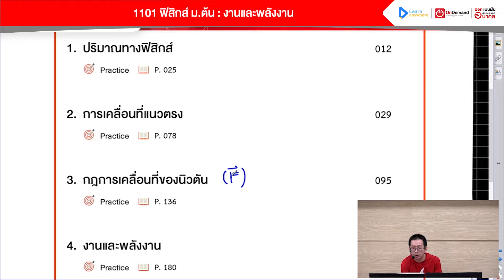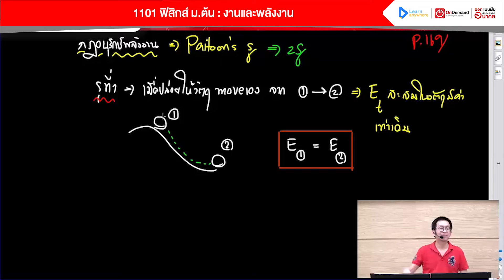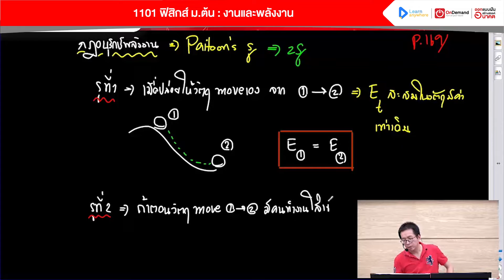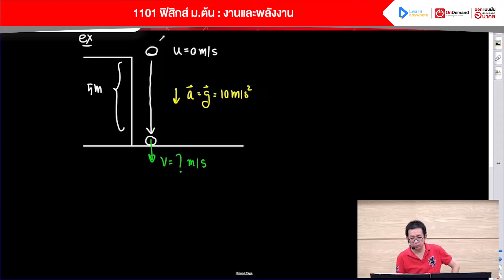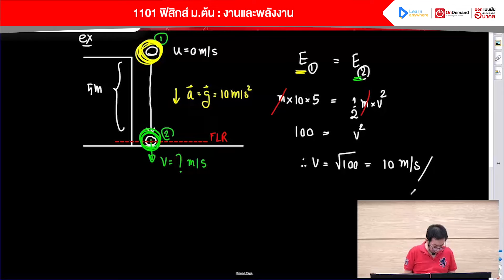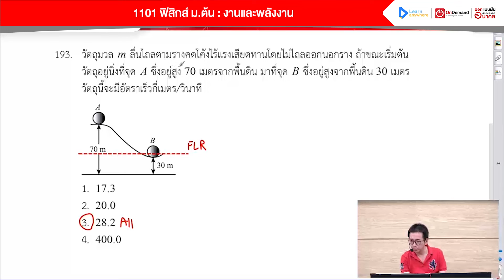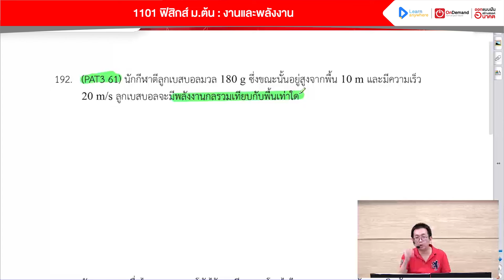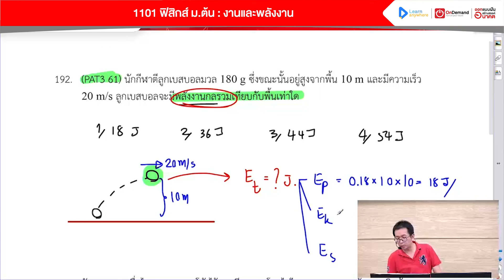งานและพลังงาน ม.2 | ตัวอย่างคอร์สเรียน ฟิสิกส์ ม.ต้น | OnDemand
⚙️ มาแล้ว! ตัวอย่างสรุปเนื้อหาฟิสิกส์ เรื่องงานและพลังงาน กลศาสตร์1
เนื้อหากฎอนุรักษ์พลังงาน (Work and Energy)
สูตรการคำนวณพลังงานจลน์และพลังงานศักย์
พร้อมตัวอย่างโจทย์ข้อสอบ แบบฝึกหัด เรื่องงานและพลังงาน ม.2
ด้วยเทคนิค Supermap ที่เข้าใจง่าย ไม่ต้องจำ
😉 สอนโดยสุดยอดปรมาจารย์ด้านฟิสิกส์ พี่เต้ย แห่งออนดีมานด์
🎯 ปูพื้นฐานอย่างเข้าใจ เรื่อง Math for Physics พื้นฐานที่จำเป็นในการเรียนวิชาฟิสิกส์

⏱️ 0:00 Overview กลศาสตร์ 1
⏱️ 0:42 เนื้อหากฎอนุรักษ์พลังงาน
⏱️ 10:42 ตัวอย่าง

ใครไม่เก่งคำนวณ หรือเรียนฟิสิกส์ไม่รู้เรื่อง มาทดลองเรียนฟรีต่อได้เลยที่นี่
คอร์ส 1101 กลศาสตร์ 1 ม.ต้น ม 2 เทอม 2
ที่เน้นเทคนิค ทำโจทย์ได้ เพิ่มคะแนน

สมัครเรียนทั้งคอร์สสด หรือ ออนไลน์ ได้เลยที่นี่